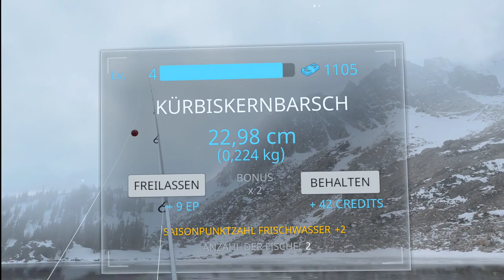RealVR Fishing | Lake Marie, WY - USA | Meta Quest 3 Oculus VR | USA DLC | Fishing Simulator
WestCoast USA dlc for RealVR Fishing